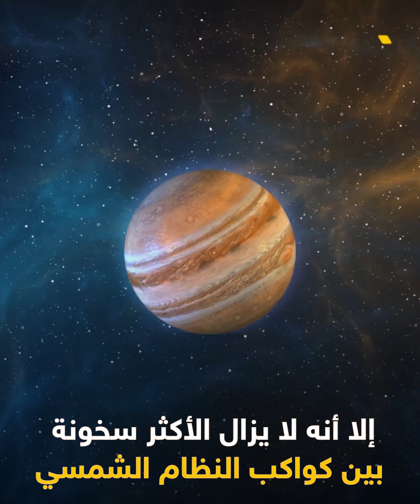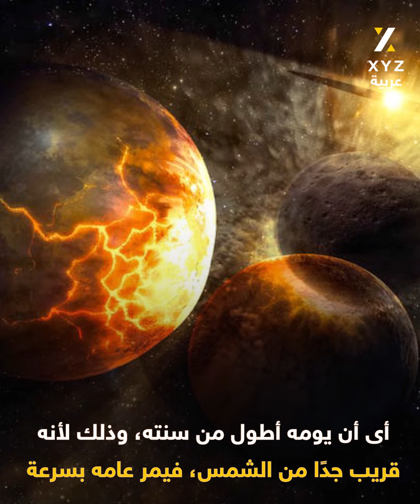أسرار لا تعرفها عن كوكب الزهرة.